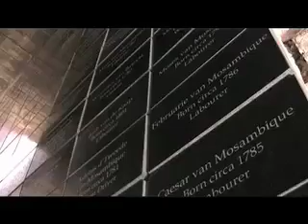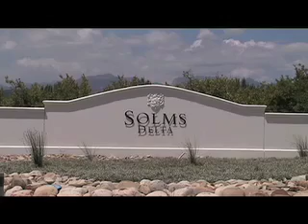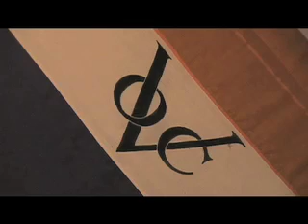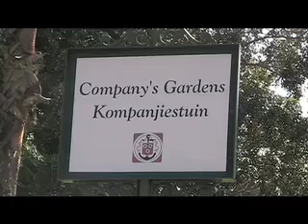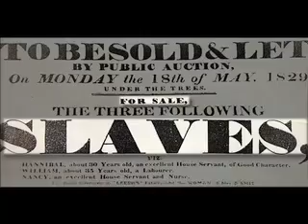Roots of the Cape part 1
History of Slavery in South Africa Documentary